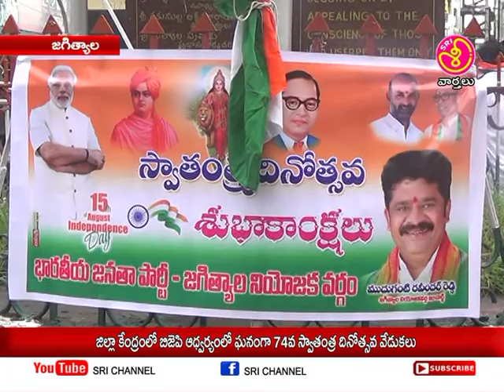శ్రీ ఛానల్ న్యూస్ || Sri Channel News || Today News